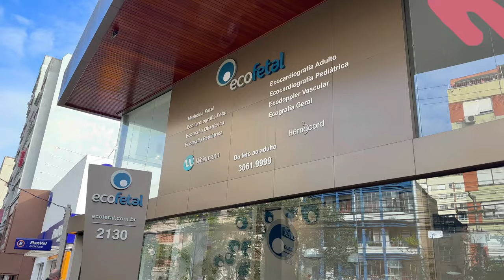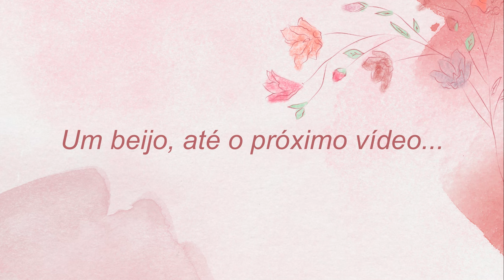OUVINDO O CORAÇÃO DO BABY PELA PRIMEIRA VEZ - Thamyê Baseggio